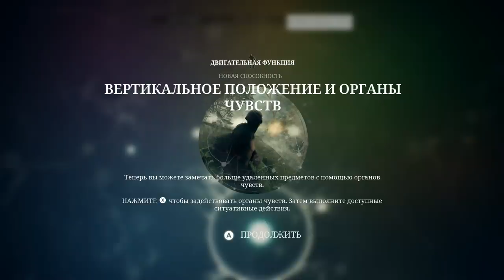РОЖДЕНИЕ МАЛЕНЬКОГО ПРИМАТА Ancestors The Humankind Odyssey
🎮 ссылки на игру :
Музыка из видео:

Struggle in the Jungle - Kikoru